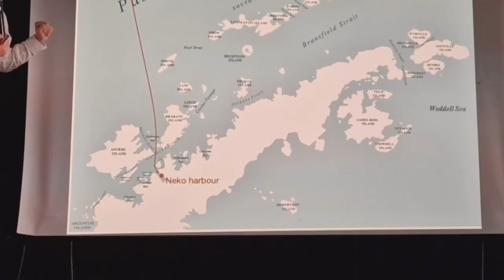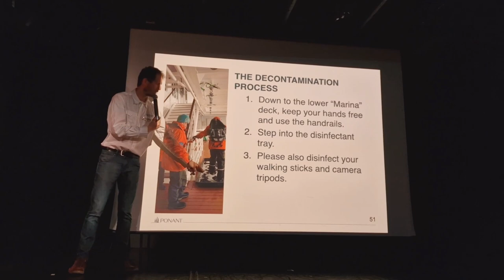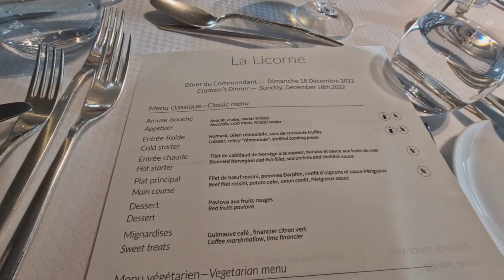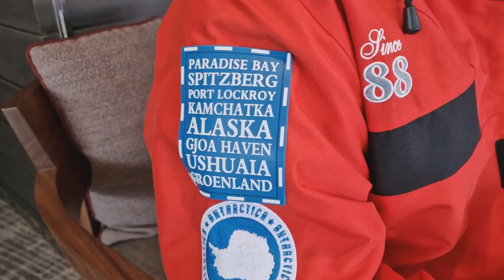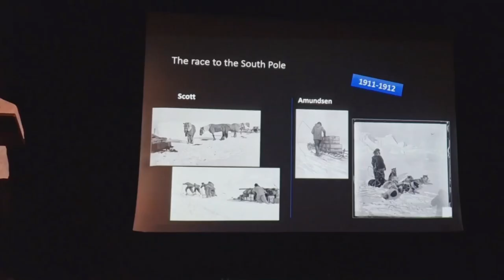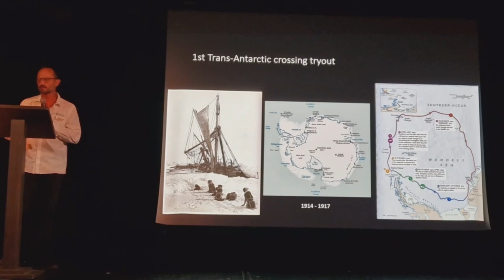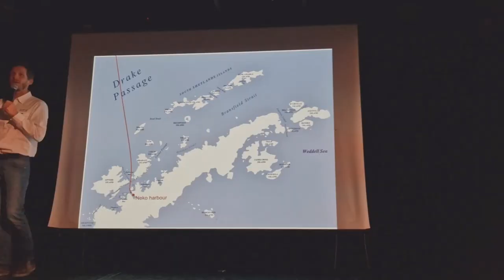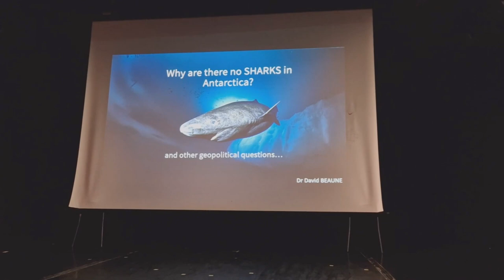I survived CROSSING DRAKE PASSAGE and saw humpback whales breaching! | EP2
This is the second video of the Antarctica cruise video series, covering days 2 and 3 where we crossed the Drake Passage to reach Antarctica.  On board the cruise ship Le Boréal of PONANT, did we experience a Drake Shake or Drake Lake?

Spending 2 days at sea to cross the Drake Passage may sound like an ordeal, but was it really like that?  What activities were arranged by our cruise director to make the time pass quicker?

0:00 Opening
1:22 Drake Passage
2:40 Mandatory briefings
3:02 Expedition briefing
4:12 IAATO briefing
5:00 World Cup Final
5:53 Decontamination
6:12 Dressing up
6:53 Captain's Welcome
8:29 Gala Dinner
9:43 Trying out Boots
10:45 Trivia
12:10 Entered Antarctica
13:06 Explorers
14:23 Antarctic land
16:16 Humpback whales
17:00 Cocktail Time
17:44 Expedition Talk
19:47 Whales Breaching